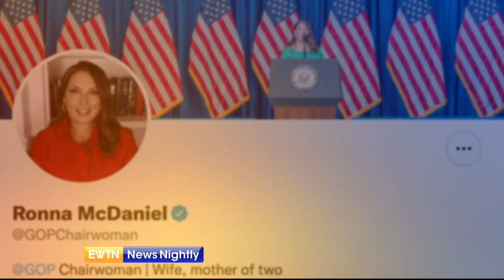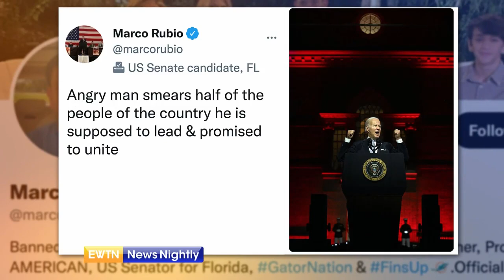President Biden Gets Slammed for "Divisive" Speech in Philadelphia | EWTN News Nightly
President Joe Biden's speech Thursday night in Philadelphia is still causing an uproar among critics, who called it everything but unifying. Biden stated, "Donald Trump and the MAGA Republicans represent an extremism that threatens the very foundations of our republic." Reaction to the president's harsh attack followed on social media. In a tweet, GOP Chairwoman Ronna McDaniel summed up the speech with the following words, "Angry. Divisive. Political. Stubborn. Failure." Senator Marco Rubio also reacted saying, "Angry man smears half of the people of the country he is supposed to lead & promised to unite." Arkansas Governor Asa Hutchinson stated, "I don't think it was a presidential speech. I don't think it will be well received. It was divisive. And that's very troubling to me whenever you aren't addressing the serious issues, from border security to inflation that he's responsible for and needs to provide answers for." However, today the president addressed the controversy. White House Correspondent, Owen Jensen reports.